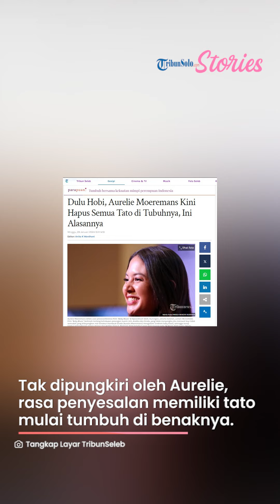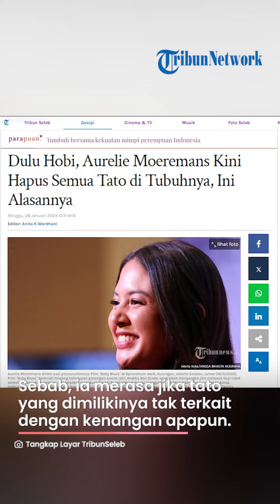Dulu Hobi, Aurelie Moeremans Kini Hapus Semua Tato di Tubuhnya, Ini Alasannya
TRIBUNNEWS.COM, JAKARTA - Jika dulu menyukai hingga hobi bubuhkan tato di tubuh, kini Aurelie Moeremans mengahpusnya.

Ya, Aurelie Moeremans memiliki tato di beberapa titik tubuhnya yang sudah dibuat sejak usianya 18 tahun.

Saat memasuki usia ke-30 tahun, Aurelie justru ingin menghilangkan tato-tato yang ada ditubuhnya.

Keputusan ini diambil karena merasa sudah dewasa dan bosan melihat ada gambar yang menempel di badannya.

"Kalau dulu kan ya udah aku suka juga sama tato, lebih ke art sih, tapi sekarang karena umurnya lebih dewasa gitu kan kayak udah bosen gitu lihatnya," ucapnya di kawasan Setiabudi, Jakarta Selatan, Jumat (26/1/2024).

Tak dipungkiri oleh Aurelie, rasa penyesalan memiliki tato mulai tumbuh di benaknya.

Sampai akhirnya, Aurelie memutuskan untuk menghapus tatonya dengan pemikiran yang cukup panjang.

"Ngapain gue tato dulu. Kayak udahlah ada kesempatan buat hapus ya udah hapus aja," ujar perempuan kelahiran Brussel, Belgia itu.

Tak bisa menghilangkan secara instan, Aurelie harus melakukan beberapa tahap hingga gambar yang menempel di kulitnya bisa hilang sempurna.

"Belum bersih total,ternyata untuk hapus tato cukup lama prosesnya. Yang ini lima kali, ada juga yang empat kali dan masih ada," kata Aurelie.

Soal alasan, Aurelie membantah jika ia menghapus tato karena merasakan trauma.

Sebab, ia merasa jika tato yang dimilikinya tak terkait dengan kenangan apapun.

"Nggak ada hubungannya sama trauma, aku lihat tato juga nggak ingat apa-apa kok emang pengen hapus aja," pungkasnya.

Artikel ini telah tayang di Tribunnews.com dengan judul Dulu Hobi, Aurelie Moeremans Kini Hapus Semua Tato di Tubuhnya, Ini Alasannya,

VP: TEGAR